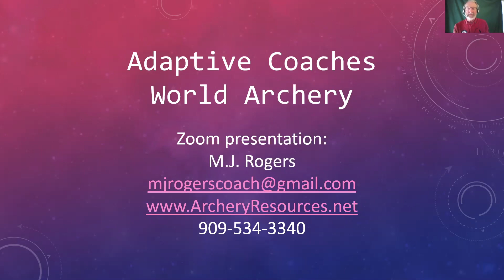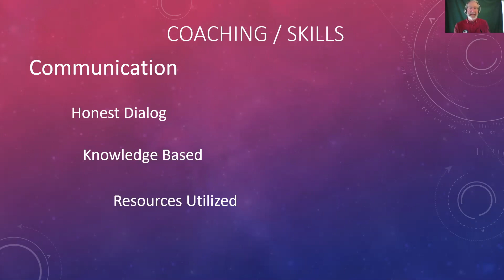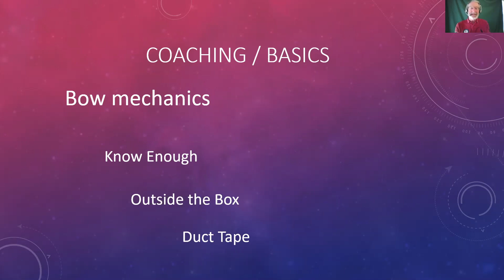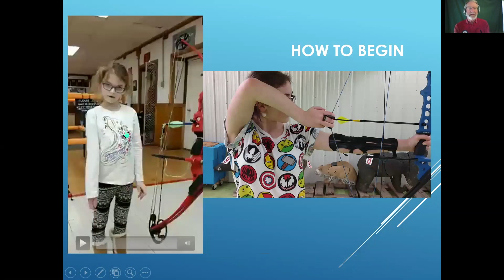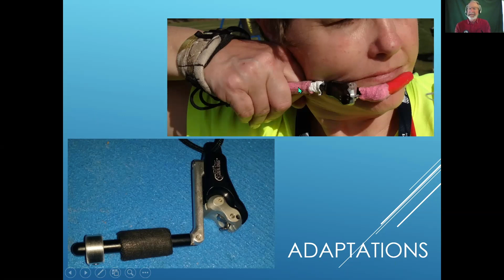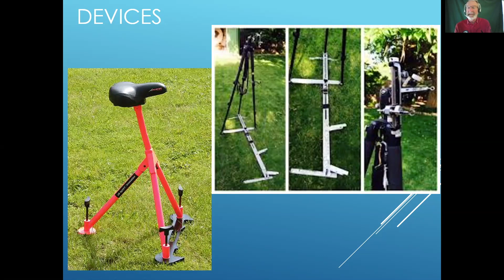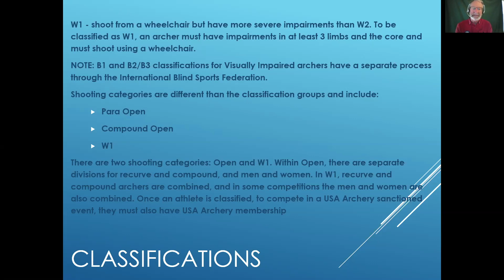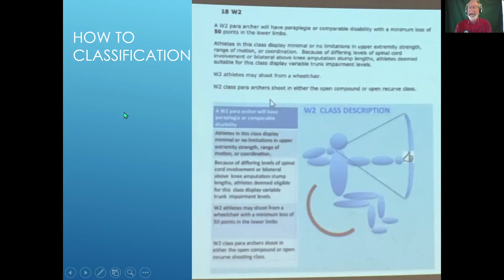What you need to know before coaching para archery | Summer Summits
MJ Rodgers is a specialist para archery coach. He explains the principles of working with adaptive athletes, devices and the rules around classification.